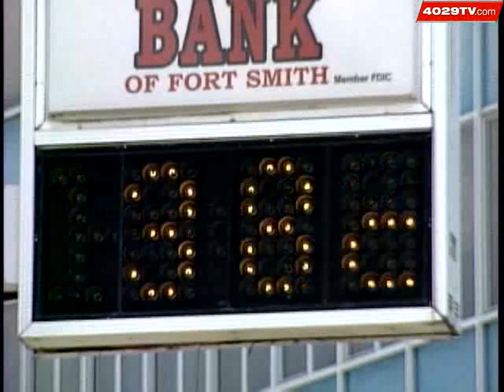One Man Braves The Heat To Keep Workers Safe And Cool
40/29 follows a local business owner as he hands out water to road workers and park goers in Monday's extreme heat.